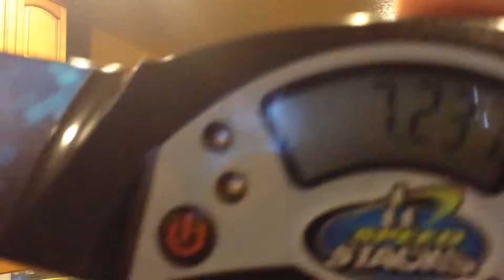New Cycle Record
But not a 7.1xx. maybe soon...